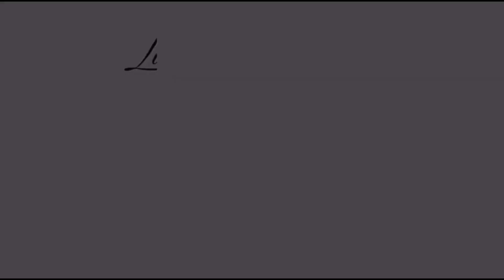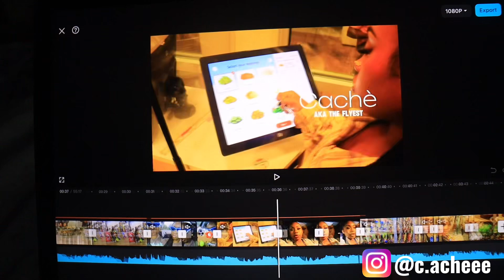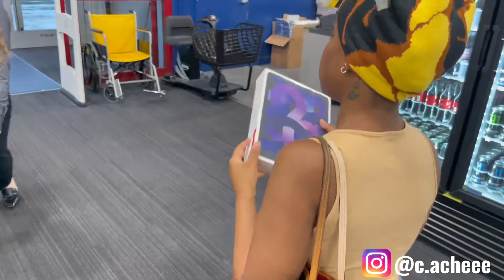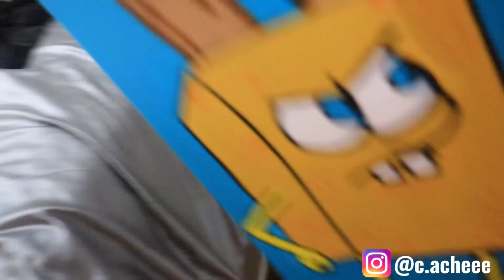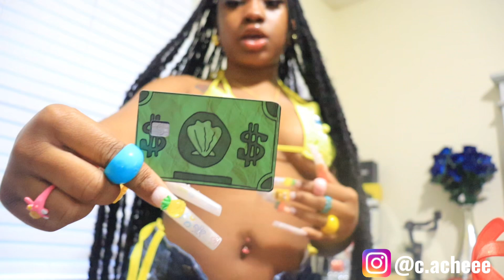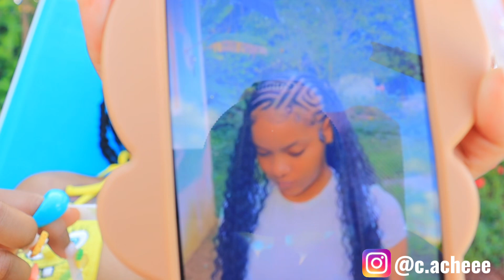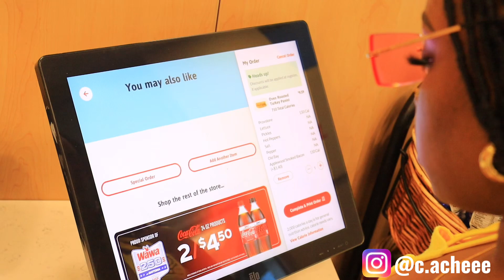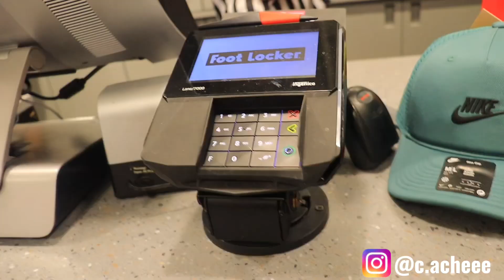Weekly Vlog: Ending The Summer, Maintenance, New iPad, Bahama Breeze, rants , Pool 🍍|| Cachè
Weekly Vlog: Ending The Summer, Maintenance, New iPad, Bahama Breeze, rants, Pool 🍍

Hour long vids nowwww 🎉